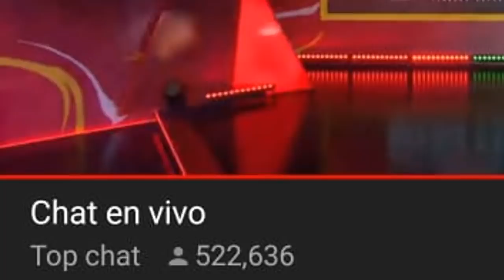POR ESTA RAZÓN SOLO VAS A RECLAMAR ESTOS PREMIOS DE LA FREE FIRE LEAGUE! ¿EL NUEVO EMOTE? FREE FIRE